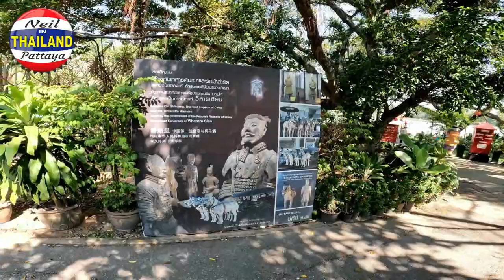Vlog 64 Outside Pattaya Trip Thailand Heartbeat Pattaya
Vlog 64 Outside Pattaya Trip to lake and Buddha Hill
25 minutes drive from Pattaya.. Something different for me :-)
Neil's Voyages

PATTAYA == Thailand

From sunrise to sunset, Pattaya's beaches are constantly brimming with life.

Pattaya is a city on Thailand’s eastern Gulf coast known for its beaches. A quiet fishing village as recently as the 1960s, it’s now lined with resort hotels, high-rise condos, shopping malls, cabaret bars and 24-hour clubs. Nearby, hillside
Wat Phra Yai Temple features an 18m-tall golden Buddha.

Comments appreciated on all or any of my vlogs :-)

Translated titles:
Vlog 64 Fuera de Pattaya Viaje Tailandia Heartbeat Pattaya

Vlog 64 Außerhalb von Pattaya Trip Thailand Heartbeat Pattaya

Vlog 64 En dehors de Pattaya Trip Thaïlande Heartbeat Pattaya

Vlog 64 Outside Pattaya Trip Tailândia Batimento cardíaco Pattaya

مدونة Vlog 64 Outside Pattaya Trip تايلاند Heartbeat Pattaya

Vlog 64 芭提雅外游泰国 Heartbeat Pattaya

Vlog 64 Fuori da Pattaya Viaggio in Thailandia Heartbeat Pattaya

Видеоблог 64 Outside Pattaya Trip Thailand Heartbeat Pattaya

Vlog 64 เที่ยวนอกพัทยา Thailand Heartbeat Pattaya